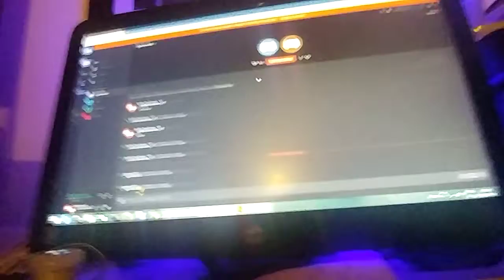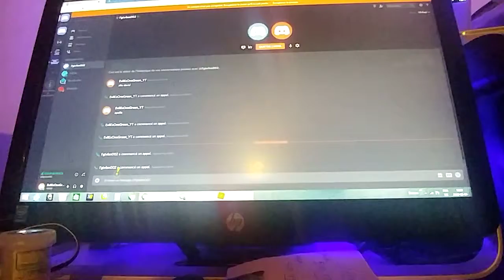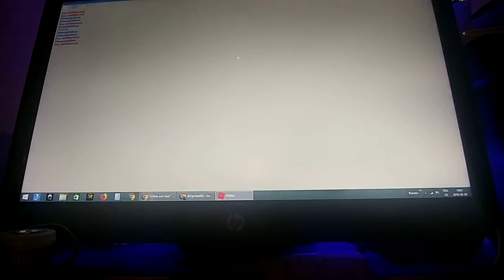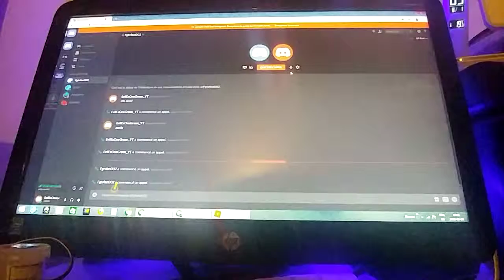Hide and seek Roblox avec David gaming show